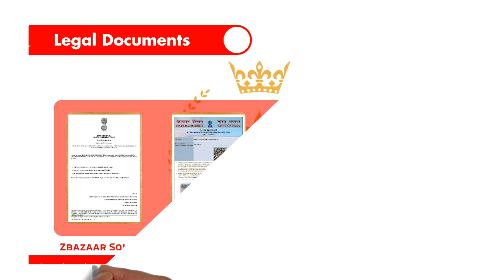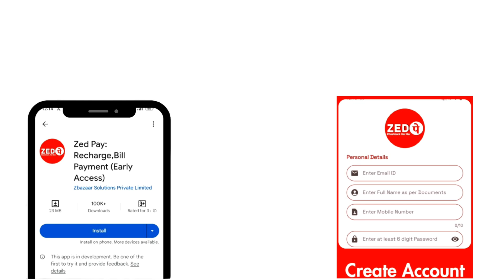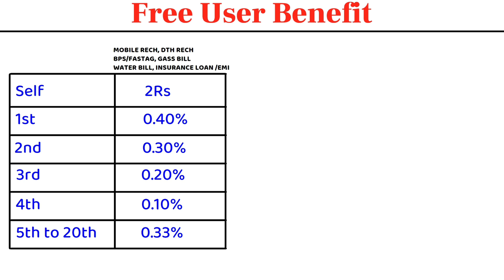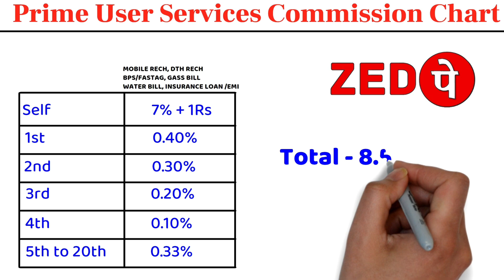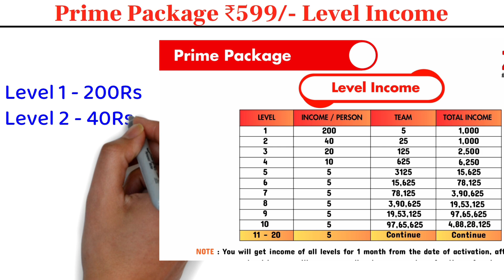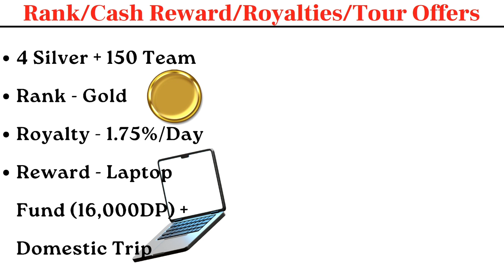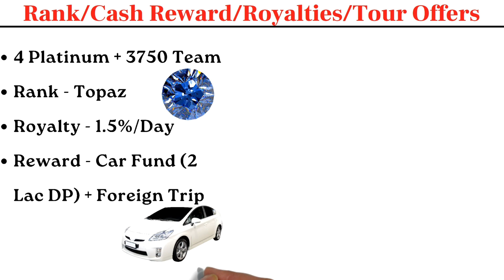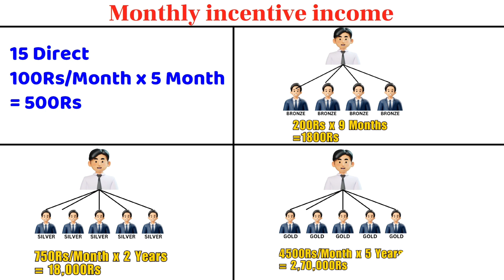Zedpay Full Business Plan Hindi जिसने ये वीडियो एक बार देखा लिया वो ZedPay का हो जाएगा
zedpay plan 2024